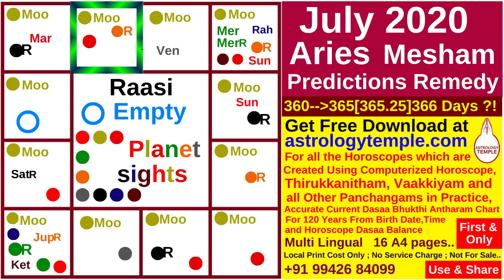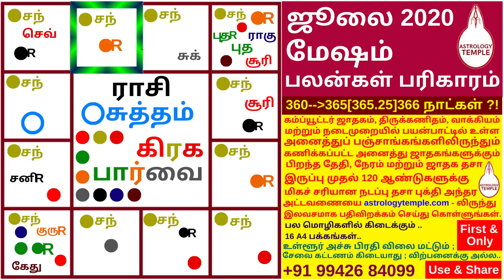Mesham July Month Rasi Palan 2020 | மேஷம் ஜூலை மாத ராசிபலன் 2020 | July Aries Predictions 2020|Mesha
1-12 வீடுகளுக்கும்  9 கிரக விளக்கங்களுடன் பலன்கள், பரிகாரம். Accurate Current Dasaa Bhukthi Antharam Chart for 120 Years From Date of Birth,Time and Horoscope Dasaa Balance  Multi Lingual   16 A4 pages                          No Service Charge ; Local Print Cost Only ; Not For Sale.   First & Only Created By: N.Ravi Rangaswamee., M.A.,PG.D.E.A.,
 use & share.. Thanks.. all the best..
1. Please Select Days, Months  and Type Year and select Hours: Minutes: seconds  4. Please Select Your birth horoscope Dasaa Name   5. Type Dasaa Balance Years, Months, Days,Hours: Minutes: seconds.
     கம்ப்யூட்டர் ஜாதகம், திருக்கணிதம், வாக்கியம் மற்றும் நடைமுறையில் பயன்பாட்டில் உள்ள அனைத்துப் பஞ்சாங்கங்களிலிருந்தும் கணிக்கப்பட்ட அனைத்து ஜாதகங்களுக்கும் பிறந்த தேதி, நேரம் மற்றும் ஜாதக தசா இருப்பு முதல் 120 ஆண்டுகளுக்கு மிகச் சரியான நடப்பு தசா புக்தி அந்தர அட்டவணையை astrologytemple.com - லிருந்து  இலவசமாக பதிவிறக்கம் செய்து கொள்ளுங்கள். பல மொழிகளில் கிடைக்கும் .. 16 A4 பக்கங்கள்..  உள்ளூர் அச்சு பிரதி விலை மட்டும் ; சேவை கட்டணம் கிடையாது ; விற்பனைக்கு அல்ல..
முதன்முதலாக உருவாக்கம் நா. ரவி ரங்கசுவாமி.,M.A., PG.D.E.A.,  use & share.. நன்றி..   வாழ்க வளமுடன்..

astrologytemple.comல் இலவசமாக 120 ஆண்டுகளுக்கான தசா புத்தி அந்தர அட்டவணை பதிவிறக்கம் செய்ய வழிமுறை.. 1. பெயர், தொலைபேசி எண், இ-மெயில் ஐடி எழுதவும்     2. மொழி தேர்வு செய்யவும்.    3.பிறந்த தேதி,மாதம் தேர்வு செய்யவும்  பிறந்த வருடம் எழுதவும் மற்றும் பிறந்த ம்ணி: நிமிடம்: வினாடி தேர்வு செய்யவும்.     4. பிறந்த ஜாதக தசா பெயர் தேர்வு செய்யவும்    5. தசா இருப்பு வருடம், மாதம், நாட்கள், மணி: நிமிடம்: வினாடி எழுதவும்.

N.Ravi Rangaswamee,M.A.,PG.D.E.A.,  Astrological Compatiblity Research,Training & Prediction Professional  ASTROLOGY     NUMEROLOGY    NAMEOLOGY      VAASTHU     MARRIAGE MATCHING      PARIHAARAM @ REMEDY   நா.ரவி ரங்கசுவாமி,M.A.,PG.D.E.A.,  காலக்கணிய ஒப்பறிவியல் ஆய்வு,பயிற்சி  மற்றும் பலாபலன் தீர்வாளர். ஜோதிடம்  ஜாதகம்  எண்கணிதம்  பெயரியல்  வாஸ்து திருமண பொருத்தம்  & பரிகாரம்.

ஜூலை மாத ரிஷப ராசிபலன் 2020 | ரிஷபம் ஜூலை மாத ராசிபலன் 2020|
ரிஷபம் ராசிபலன் ஜூலை 2020 | ரிஷபம் ராசிபலன் ஜூலை மாதம் 2020
Mesham July Month RasiPalan 2020 | July Month Mesham Rasi Palan 2020 |
July Matha Mesham Rasi Palan 2020 | July Maatha Mesha Rasi Palan 2020
July Month Mesham Rasi Palan 2020 | July Taurus Predictions 2020 |
July Taurus Predictions 2020 | July Monthly Predictions 2020|
2020 July Monthly Predictions | 2020 July Month Predictions |
Monthly Predictions July 2020 | Monthly Predictions 2020 July |
Monthly Rasipalan july 2020 | Monthly Rasipalan 2020 july |

2020 Yearly Predictions | Yearly Predictions 2020 | Monthly Predictions |
|| Monthly Rasi Palan | Monthly Predictions | Horoscope Predictions | astrology predictions | Tamil Rasipalan || Today Rasi palan | Indraiya rasi palan |  இன்றைய ராசிபலன் |
Weakly Rasi palan | Weakly Predictions |  வார ராசிபலன் | இந்த  வார ராசிபலன் |
Rishabam July Month Rasi Palan 2020 |  ரிஷபம் ஜூலை மாத ராசிபலன் 2020 | July Taurus Predictions 2020